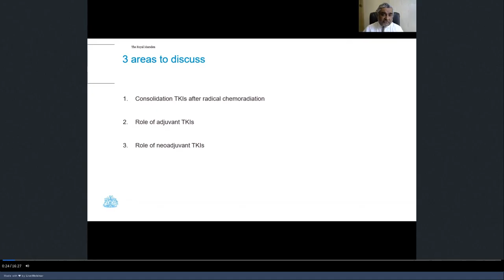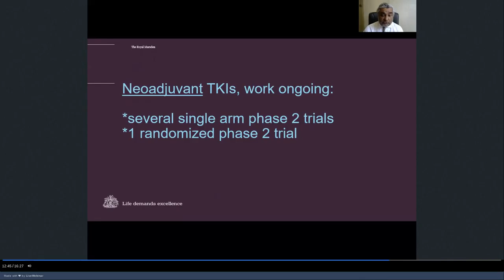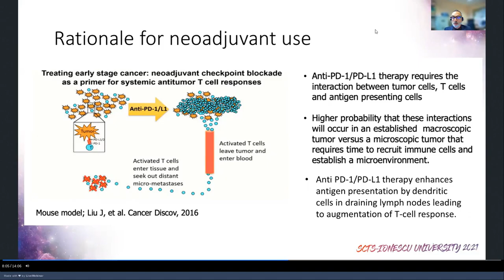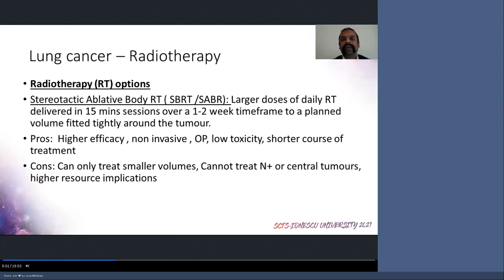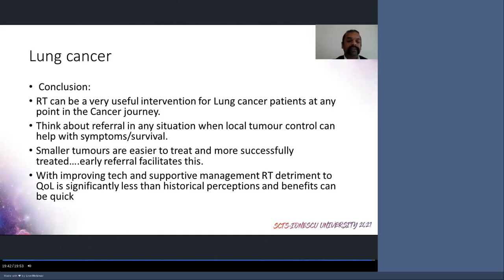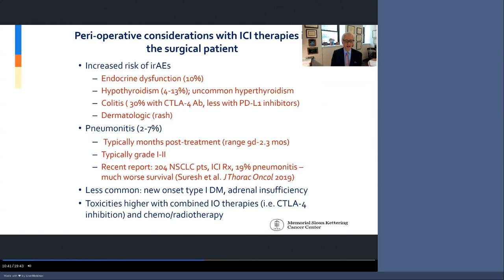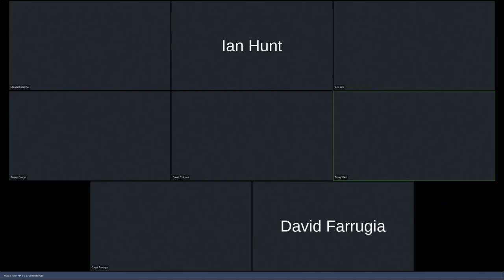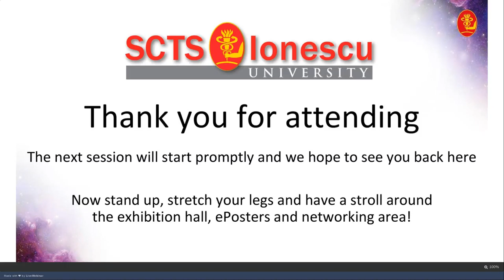Integrated Approach to Management of Lung Cancer